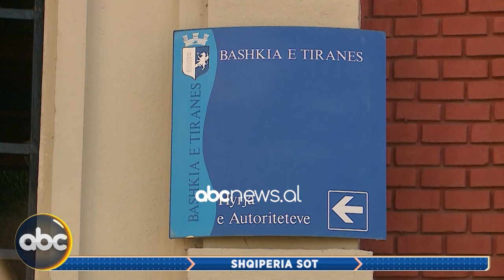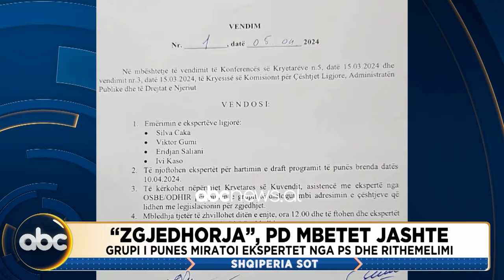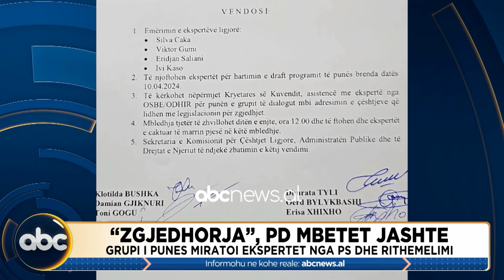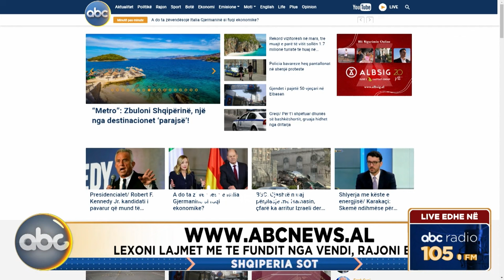Shqipëria Sot, ora 11:00 - 6 prill 2024 | ABC News Albania